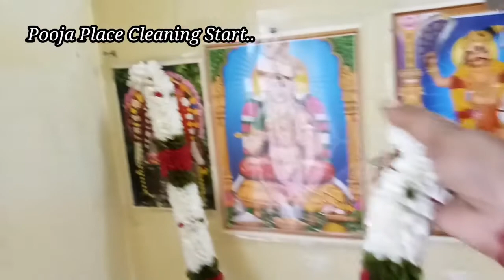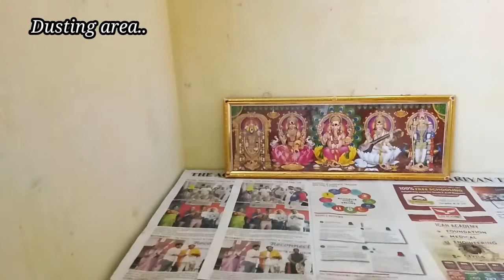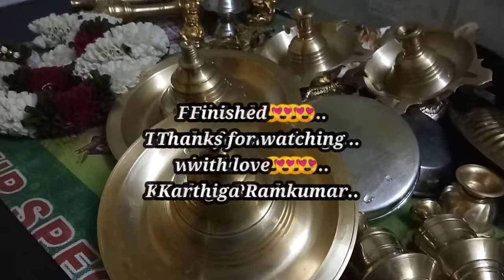👍விநாயகர் சதுர்த்தி Deep Clean வேலைகள் || No voice Vlog in Tamil|| pooja clean||Karthiga Ramkumar 😍.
விநாயகர் சதுர்த்தி Deep clean வேலைகளுடன் 😇|| calmfull vlog in tamil || karthiga Ramkumar 😍.

Noviice&CalmfullVloginTamil.

with love 😍.
@karthiga Ramkumar.